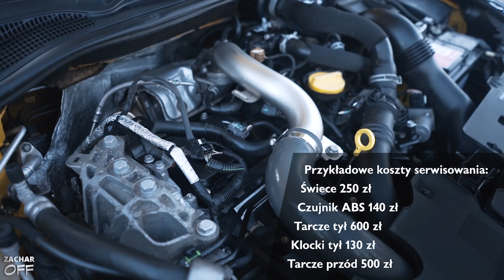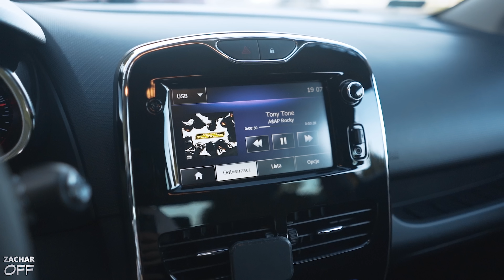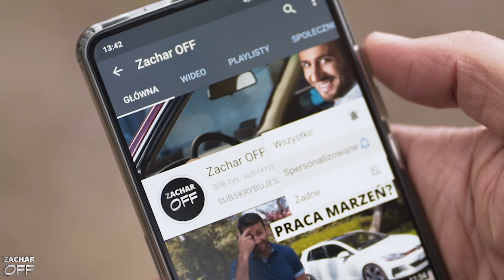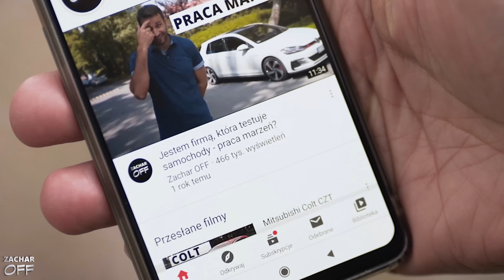Renault Clio RS - bezkompromisowy kompromis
Zniżka dla nowych, indywidualnych klientów. Dotyczy ubezpieczenia komunikacyjnego. Warunki ubezpieczenia sprawdź w OWU na

Kod zniżkowy do sklepu - HTZacharOFF1209

Decyzję rodzinne bywają różne - w tym przypadku po ślubie zapadła decyzja o zakupie mniejszego i bardziej sportowego auta!